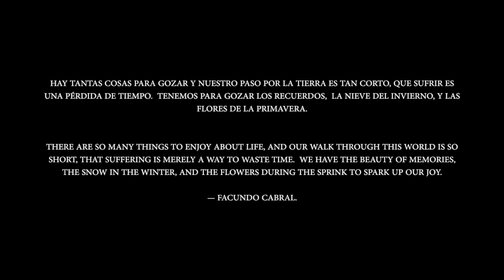Cierro Mis Ojos | Short Documentary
Non-Fiction Film